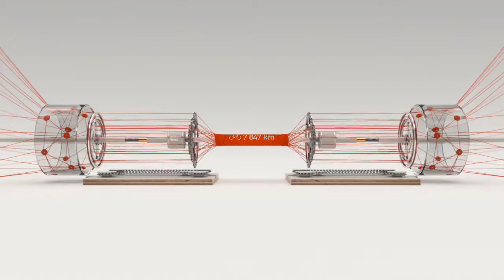Bilan de mon année vélo 2016 avec Strava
Toutes les infos pour améliorer votre pratique du VTT Cross Country sont

Le jour de la Saint Sylvestre est une bonne occasion pour faire le bilan de l’année qui vient de s’écouler, et pour ce qui est du vélo Strava a pensé à vous ! En vous rendant sur le mini-site 2016.strava.com vous allez en effet pouvoir visionner le film de votre année 2016 avec vos principales statistiques.

Des questions ? Un avis à donner ? Les commentaires sont là pour vous ;-)

Sommaire de la vidéo :
- Résumé de mon année vélo 2016 sur Strava